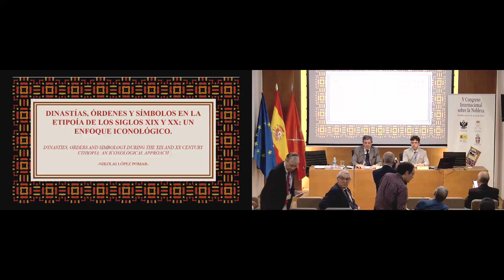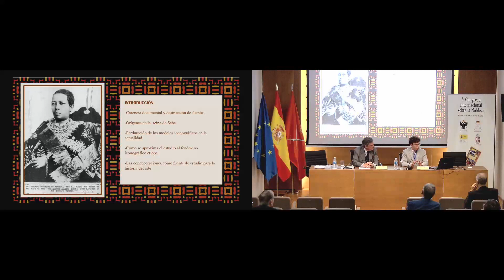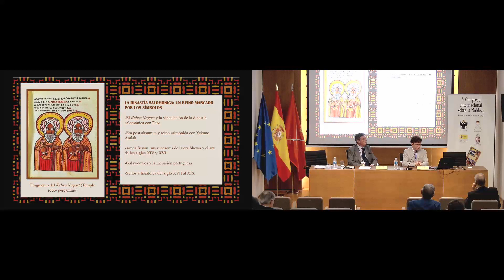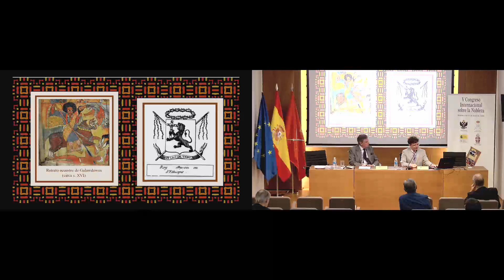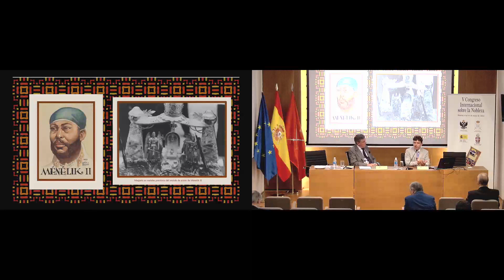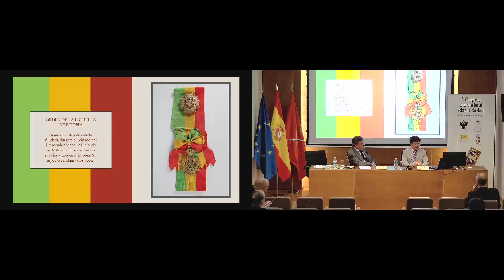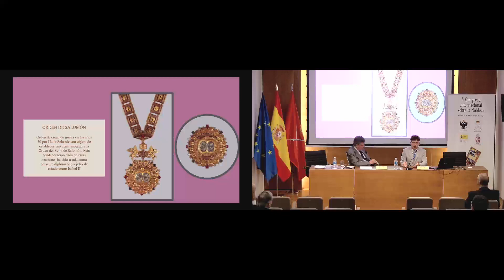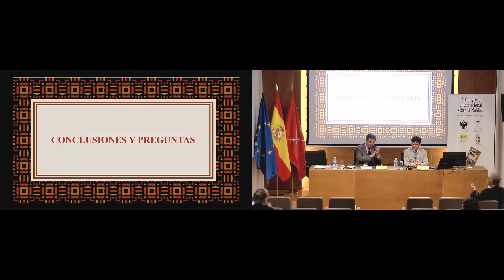Nikolai López Pomar - 11 de mayo de 2024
"Dinastías, Órdenes y Símbolos en la Etiopía de los Siglos XIX y XX, Un enfoque iconológico"